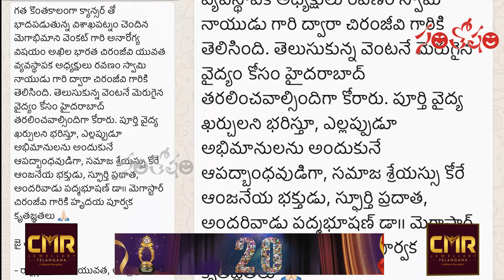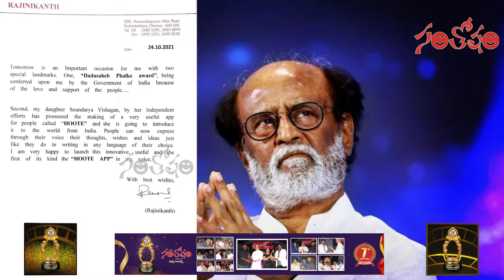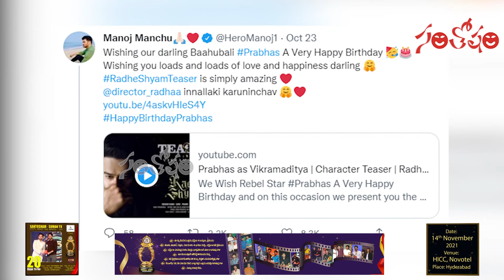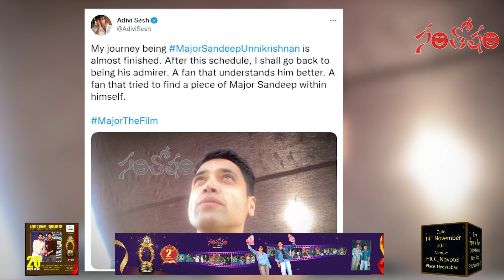Santosham Film News Episode 578 | Santosham Suresh | film updates